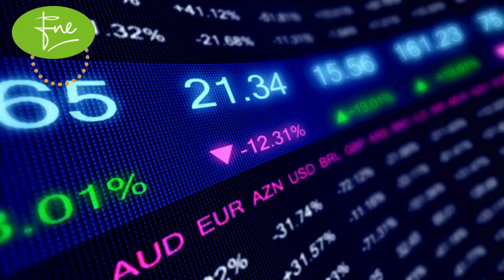Ghani Glass Limited Brief Company Overview 12-09-2024#fnel